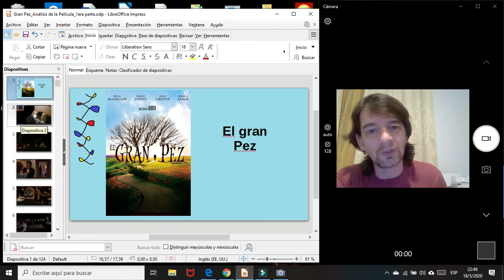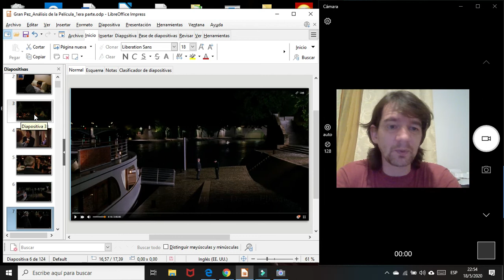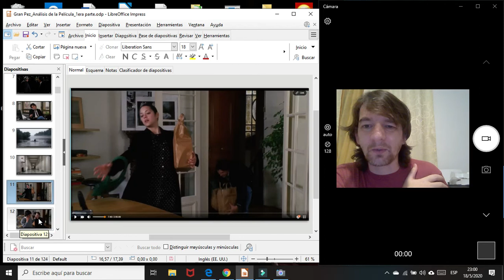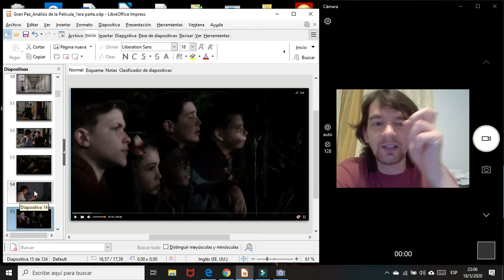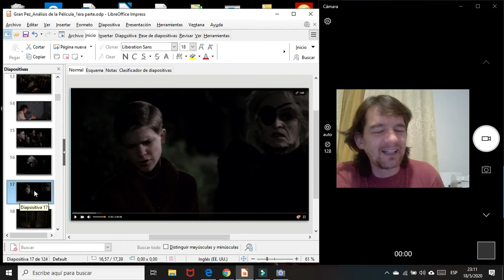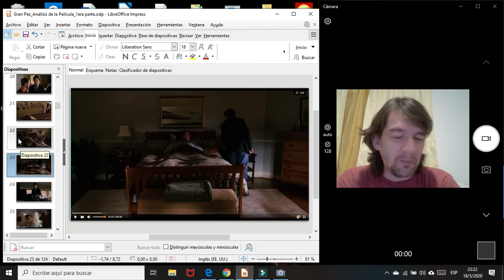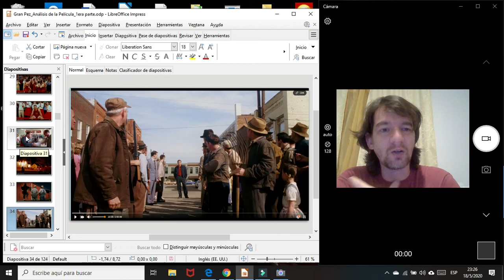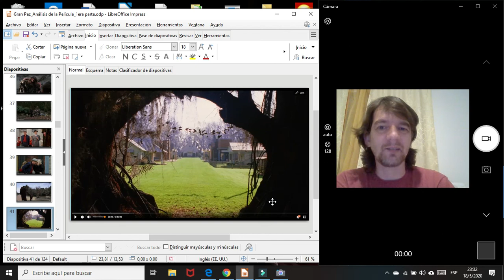Cepram_Dialogando con los Sabios_Análisis Película "El Gran Pez" 1era parte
Córdoba - Argentina.
Curso: Dialogando con los sabios.
Análisis de la película "El gran pez". 1era parte.